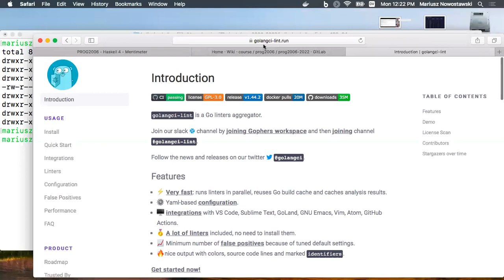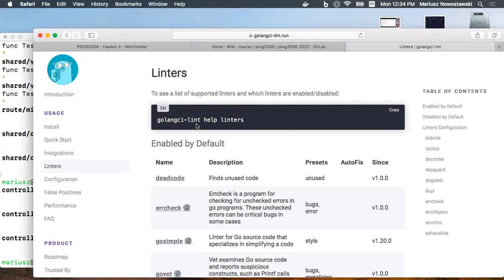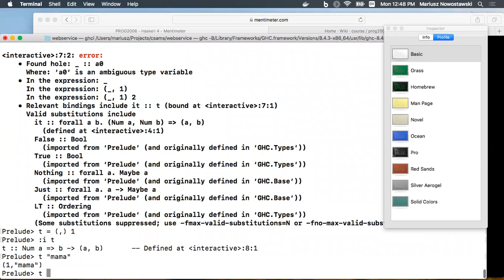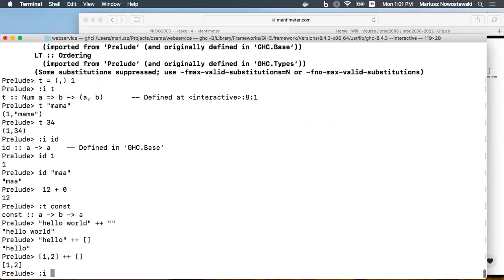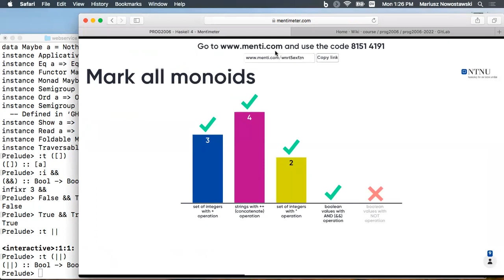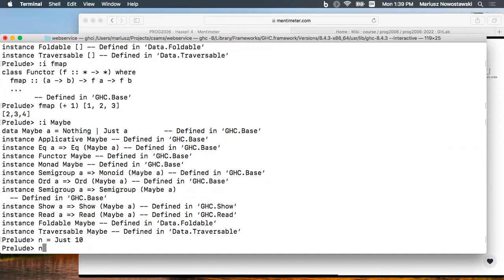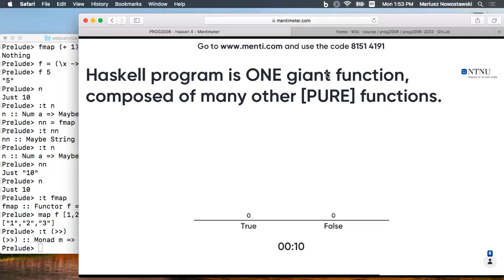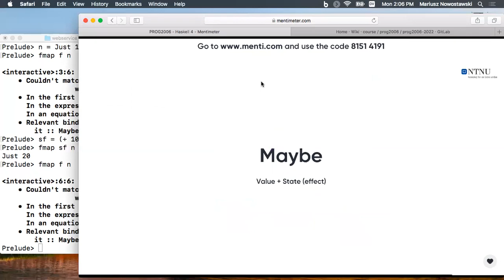PROG2006: Haskell - Functor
Haskell - state, introduction
Identity element
Associative, Commutative operations
Functor